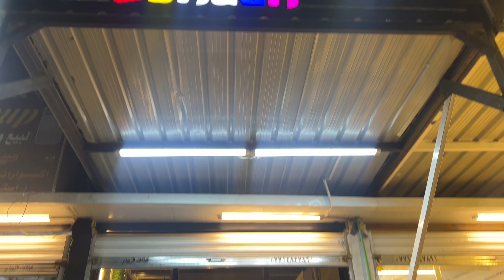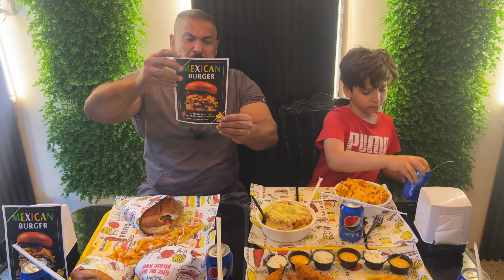مطعم MEXlco جربنه اطيب وجبات الكنتاكي والريزو والهمبركر للشيف ديفاك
الزغفرانيه اربع شوارع مقابل  صيدليه سما الزعفرانيه